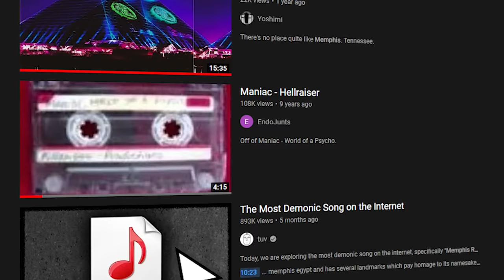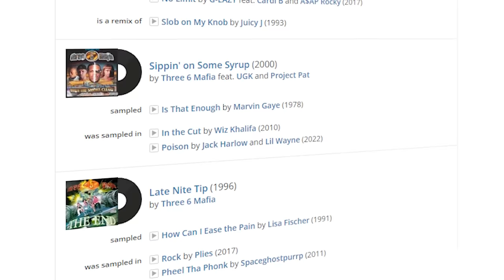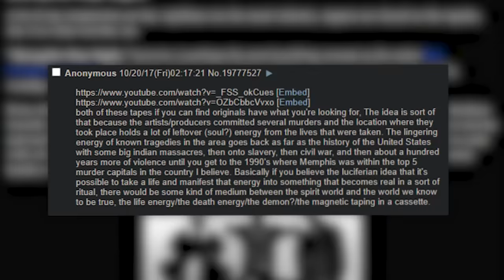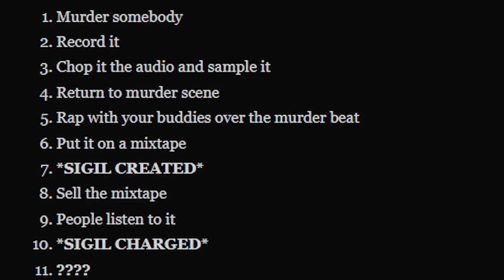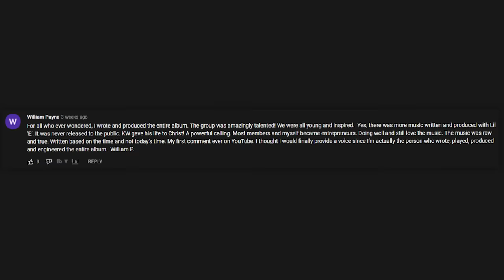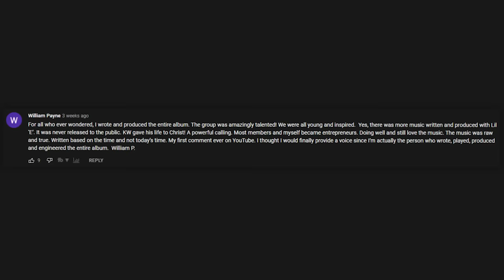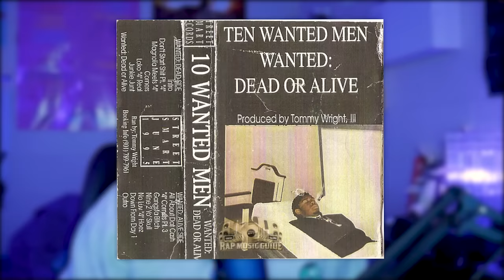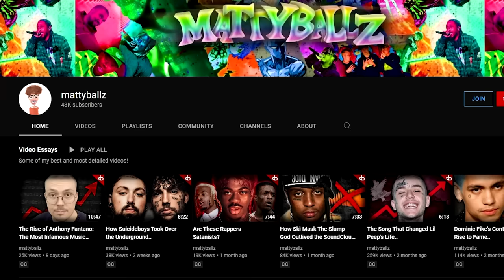The Darkest Genre of Rap..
Today I am discussing the darkest genre of rap, which is known as either Memphis horrorcore, Memphis rap sigils, or just simply, Memphis Rap. Some popular artists include Tommy Wright III & more!

Timestamps:
00:00 The Darkest Genre of Rap
00:43 What is Memphis Rap?
03:14 What Are Memphis Rap Sigils
04:42 The 8 Memphis Rap Sigils
08:19 Conclusion

tags(ignore)
the darkest genre of rap, Memphis horrorcore, Memphis rap, Memphis rappers 2022, Memphis rap sigils, Memphis typbe beat, memhpis rap type beat, memphis rap type beat free for profit, memphis rap documentary, memphis rap mix, ten wanted men tommy wright, tommy wright iii, what is memphis rap, what are memphis rap sigils, maniac the world of a psycho, lil ramsey going undercover, children of corn the single, hall of hell livin in a casket, psycho the return of psycho, mr tinimaine 19 tini 5, ten wanted men wanted dead or alive